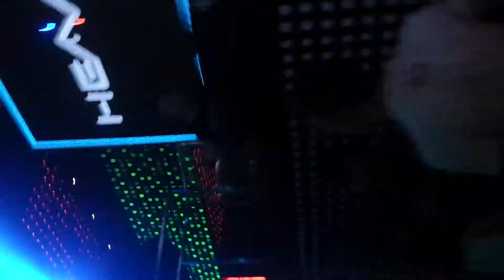Heaven Leszno 19.05.2017